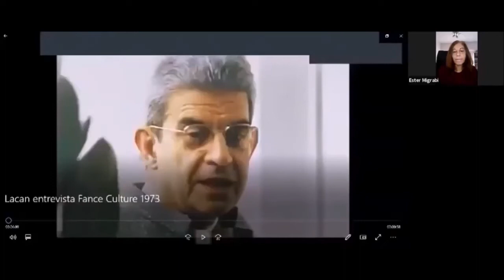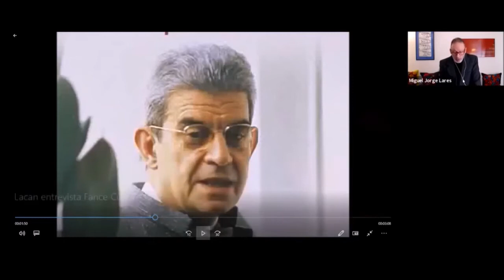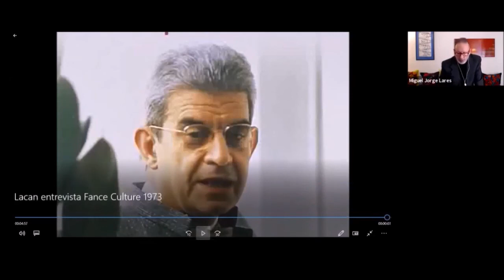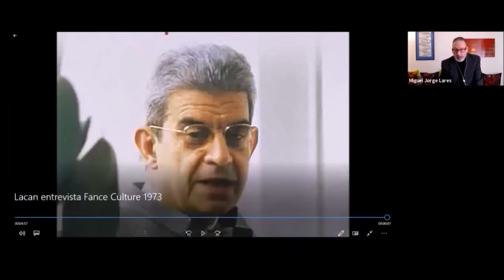Sobre reportaje radial a Lacan (1973)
Comentario sobre Lacan Televisión.